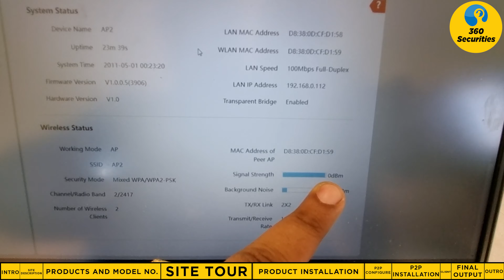P2P IP Camera In-Depth Installation at a Brick Factory | 4 MP and 2 MP Hybrid Setup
In this video, I have showed you in-depth installation at a site where we  have installed 14 IP camera's and NVR of Hikvision. I have used 2 pair of IPCOM CPE3 Wireless P2P device as well.

Time Stamps:-
00:00 - 01:24 - Intro
01:25 - 02:52 - Site Information
02:53 - 10:36 - Products & Model No.
10:37 - 16:25 - Site Tour
16:26 - 23:54 - Product Installation
23:55 - 25:12 - P2P Configure
25:13 - 28:49 - P2P Installation
28:50 - 29:19 - Client
29:20 - 30:59 - Final Output
31:00 - 32:04 - Outro

We supply products all across India. We have installed at more than 1500+ locations within five years of our existence and have served to more than 350+ clients via youtube.